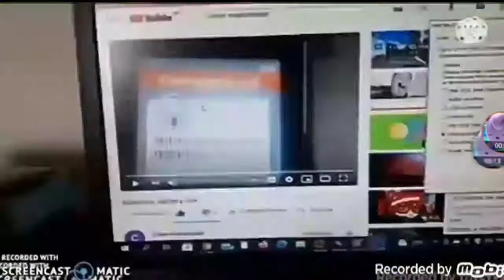CBBC Logo Screen Of Death Add Round 12